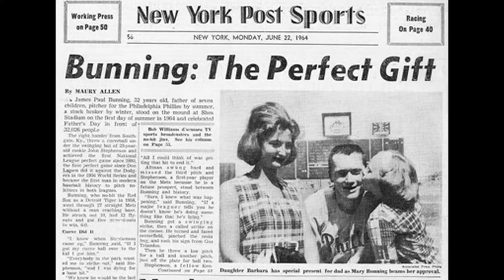Terry Cashman's Talkin' Phillies Baseball With Photos and Video by Others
Terry Cashman's words and music entitled "Talkin' Phillies Baseball" with photos and videos added from internet content.